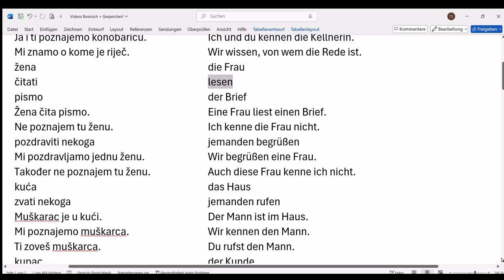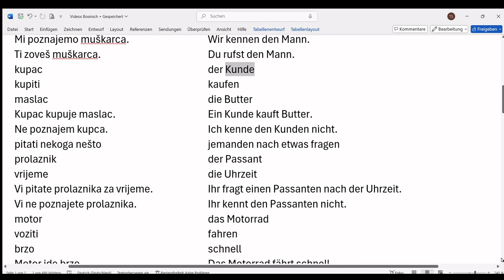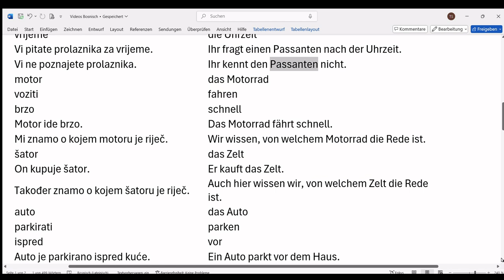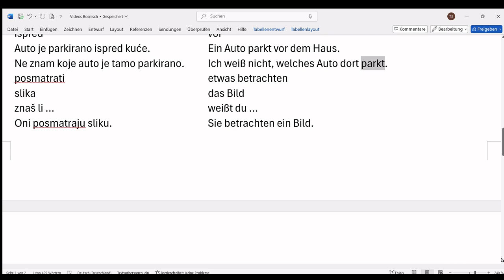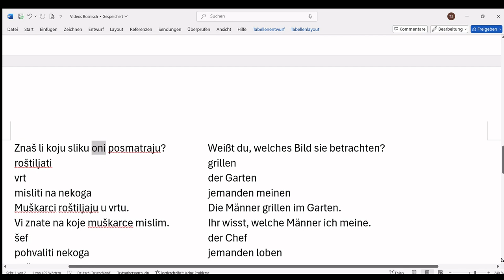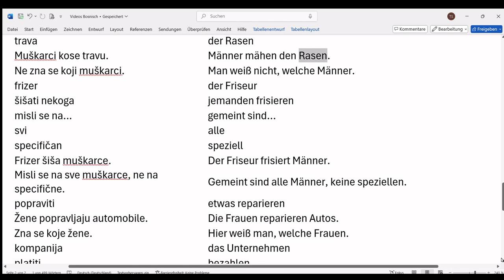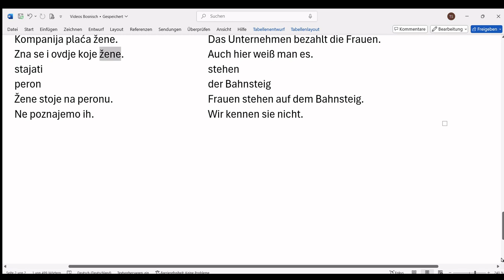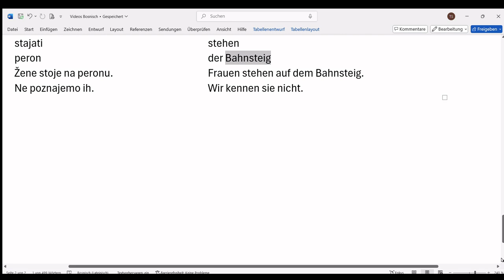Bosnisch-Deutsch (Bosansko-njemački) 18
Kurs njemačkog jezika za govornike bosanskog